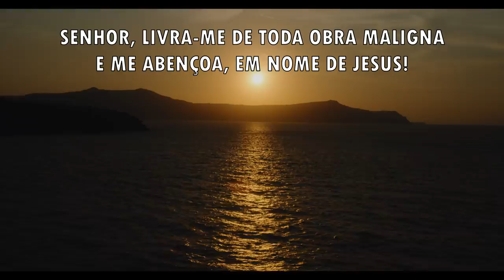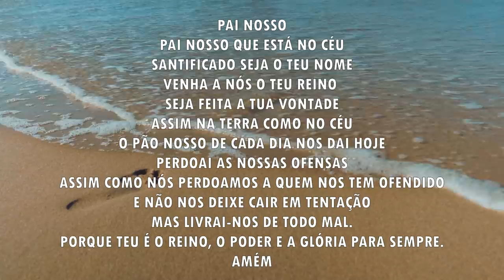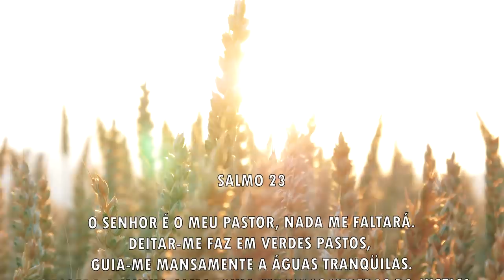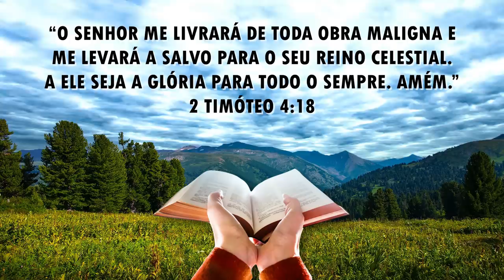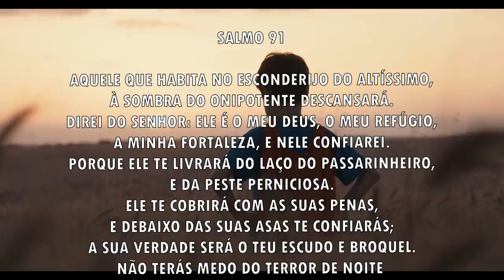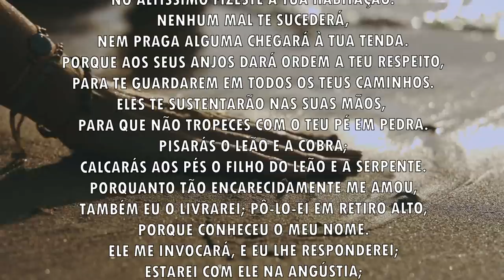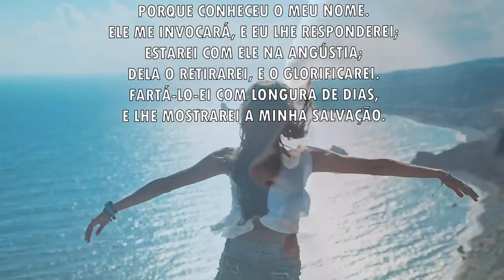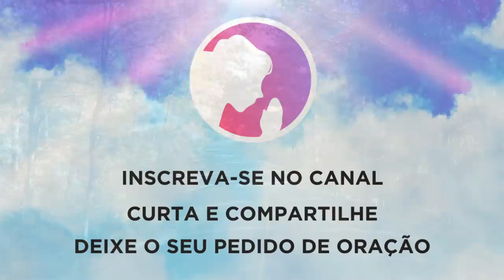Oração da manhã - O Senhor abençoa a sua semana - 22/08/2021